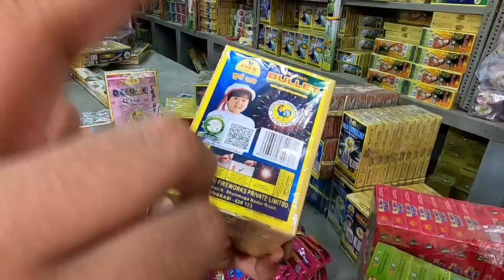Cheapest Crackers Market | Diwali Cracker 2021 | Crackers stash 2021 | New Crackers Price 2021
Cheapest crackers market in Delhi | New Cracker Price 2021 | Diwali Cracker 2021 | Crackers stash 2021 | Nagpal & Sons | Stars Night Fireworks | Masterji Fireworks | Diwali

Address : Haryana